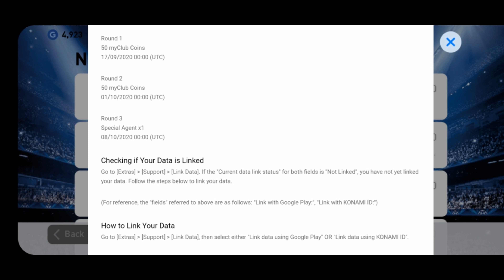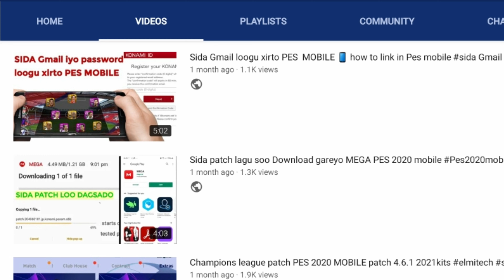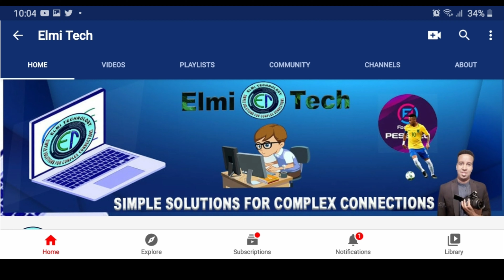Reward Cusub baa la bixinayaa Legends, Coins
Sida Gmail loogu xirto PES MOBILE phone 📱

Linkigaaan